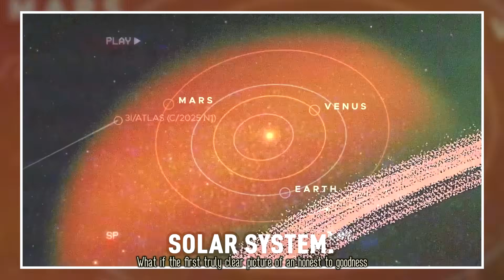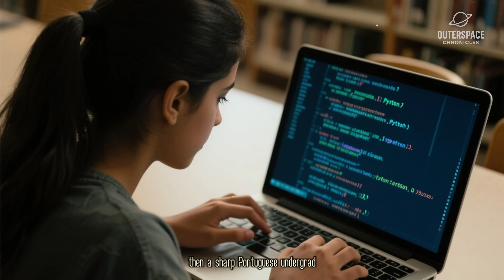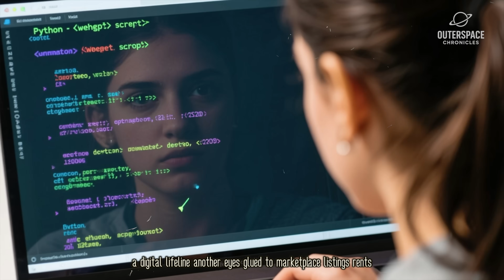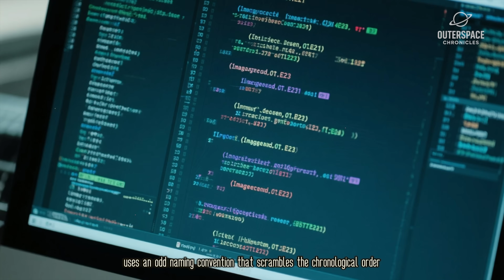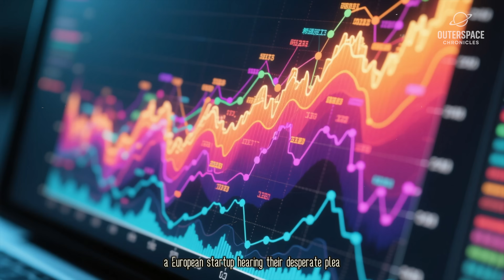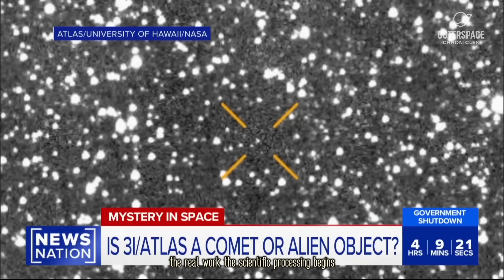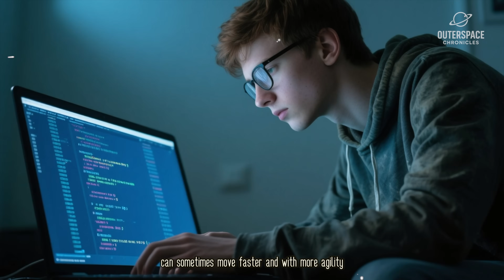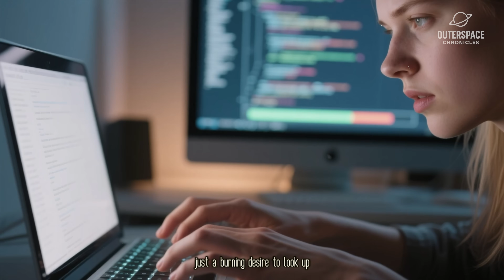Citizen Scientists Downloaded Mars Orbiter's Alien Comet Images Before NASA's Shutdown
A NASA fleet is studying a mysterious object, potentially an alien comet, as it speeds through our solar system. New astronomy reveals that this interstellar visitor nearly vanished due to a digital oversight. Learn some amazing facts about space and the 3iatlas comet in this video!